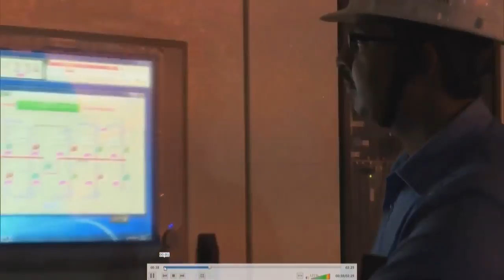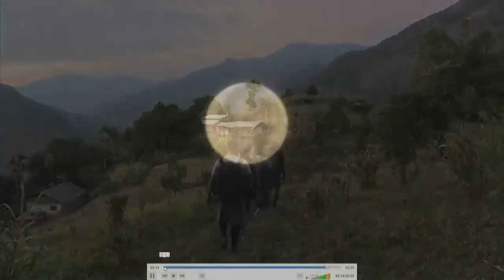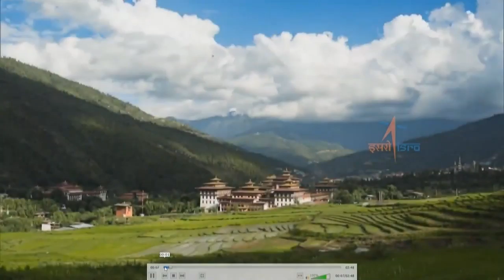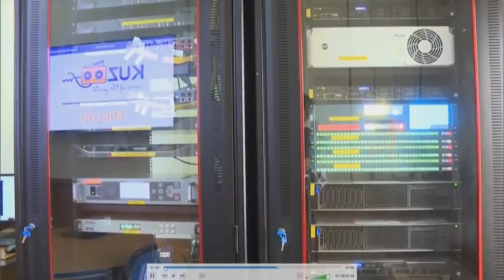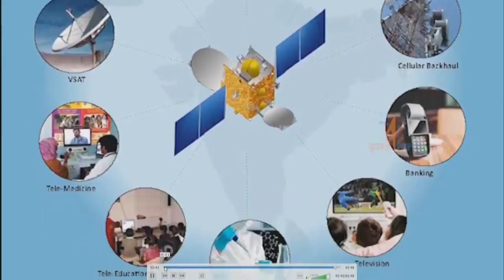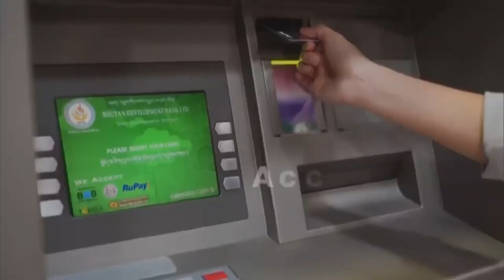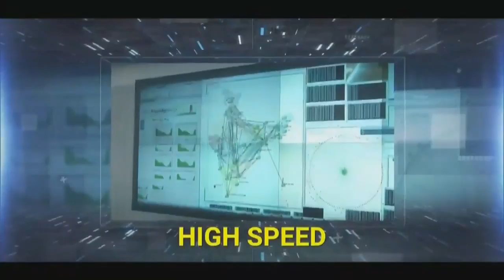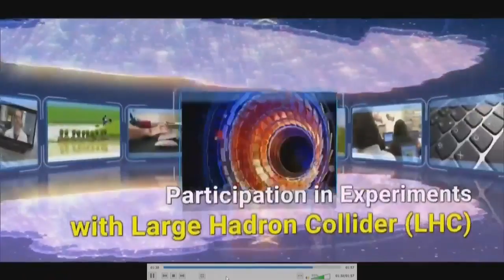पीएम मोदी ने भूटान में विभिन्न-विभिन्न विकास परियोजनाओं की शुरुआत की | India News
पीएम मोदी ने भूटान में विभिन्न विकास परियोजनाओं की शुरुआत की

India News